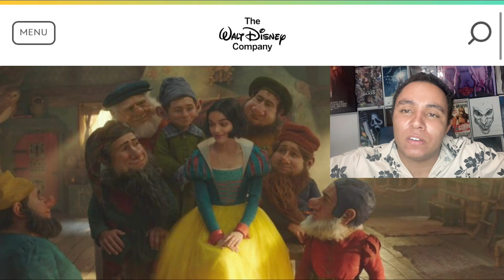They Got Dwarfs!!!